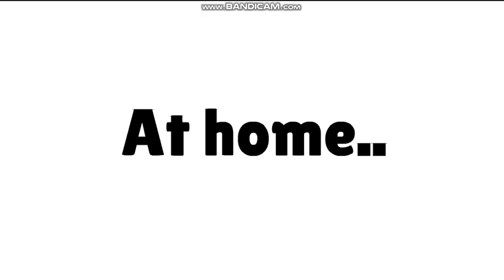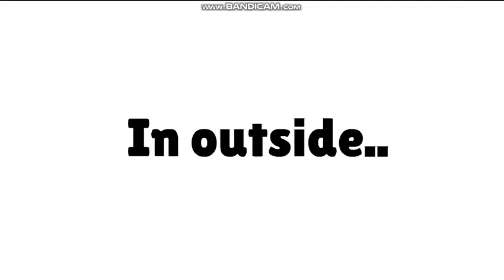My New Future Pet, Pinky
Since Nicola has a new sister named Pinky. They're the pink team!

Credit to 15.ai for the audio (But Applejack)
Program used: Wrapper Offline, Bandicam, and 15.ai